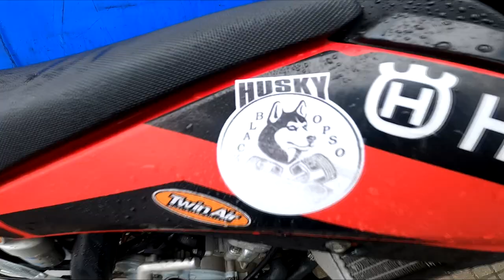DOBRY ZAKUP UŻYWANEGO QUADA !!! BOMBARDIER DS 650 CAN AM